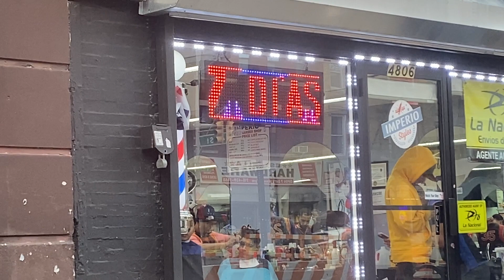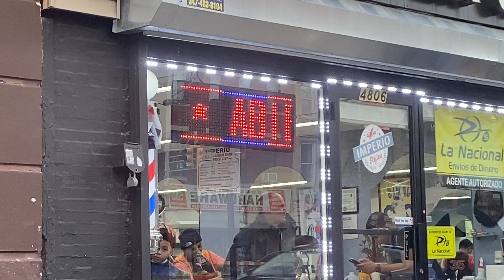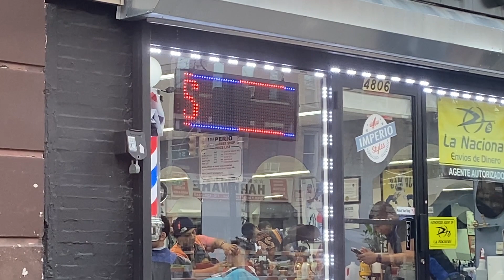Led Sign at Imperio Barber Shop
United States